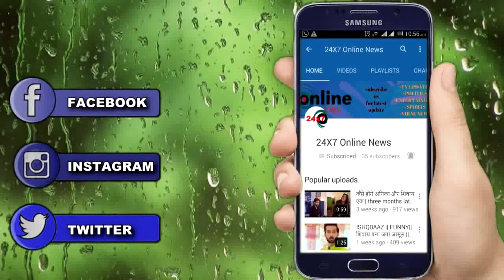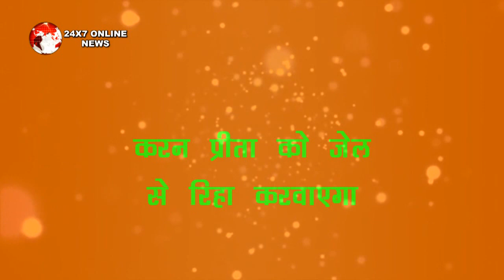KUDALI BHAGYA || जेल से रिहा होते ही प्रीता लगाएगी शर्लिन को करारा तमाचा, कृतिका देगी साथ